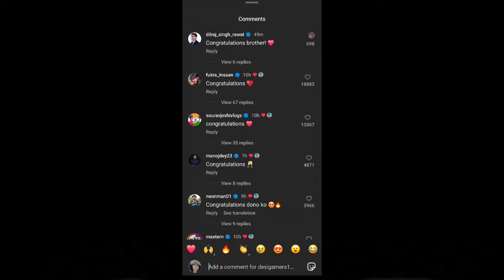YOUTUBERS REACTS 😱 On Desi Gamer Wedding 🥳 Desi Gamer marriage | shadi ajju bhai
desi gamers
desi gamers shadi
desi gamer shaadi
desi gamers ki shadi
desi gamer shadi blog
desi gamers shadi video
desi gamer shaadi vlog
desi gamers ki shadi video
shadi
kya desi gamer ki shaadi ho gai
desi gamer
desi gamers wedding
shaadi
desi gamer wedding
desi gamers new video
amit bhai ki shaadi
desi gamer ki shaadi mein ajju bhai ne di badhai
ajjubhai reaction on desi gamers wedding
shadi dress
desi gamers qna
desi gamers wife